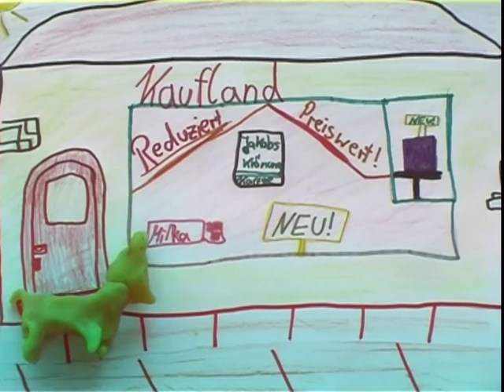Frau mit Herz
Ein filmischer Aufruf von Charlotte, Magdalena und Constanze zum Fairen Handel und für eine bessere Welt. Produziert von Kindern während einer Inkota Netzwerktagung in Thüringen.